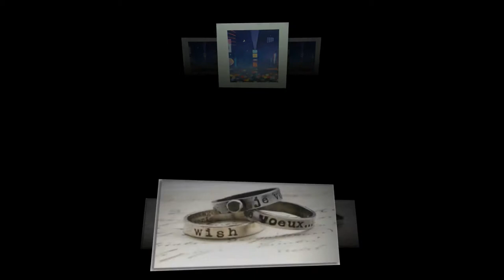Unionville High School Art Gala Participants 2016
The Unionville High School Art Gala contains an eclectic mixture of watercolors, oils, sculptures, jewelry, pottery, photography and mixed media pieces. It is a fundraiser for the educational enrichment of students at Unionville High School. It is traditionally held on the weekend before Thanksgiving.